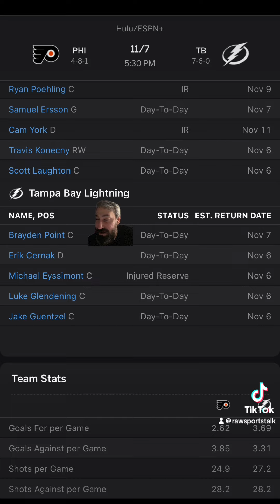Tampa Bay Lightning VS Philadelphia Flyers : Free NHL Betting Info For 11/7/24